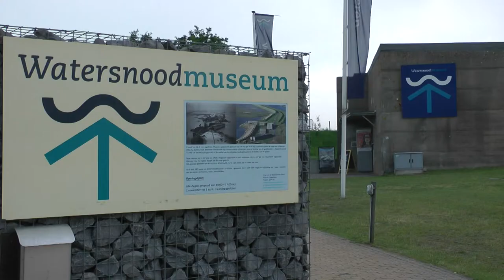Zeeuws Orkest promotie juni 2018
Het Zeeuws Orkest is verrassend en vernieuwend. Steeds weer, dat is te zien in de concerten. Mei 2018 Buitenconcert bij het watersnoodmuseum, Juni 2018 met Bløf op Concert at Sea en in september 2018 The Wall van Pink Floyd in het industrieel museum in Sas van Gent en tijdens Film by the Sea. Geproduceerd door Voice for you